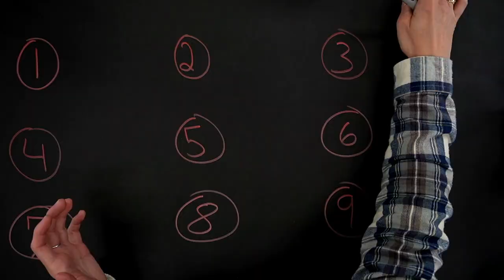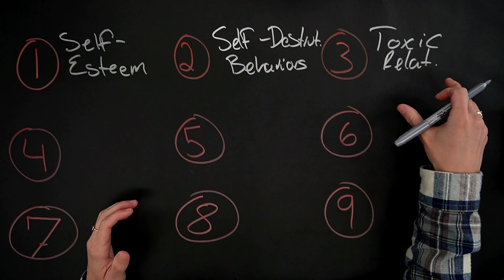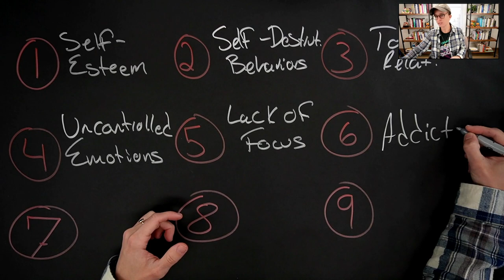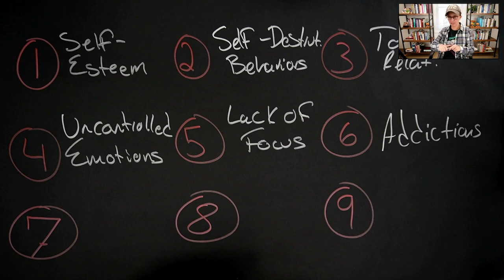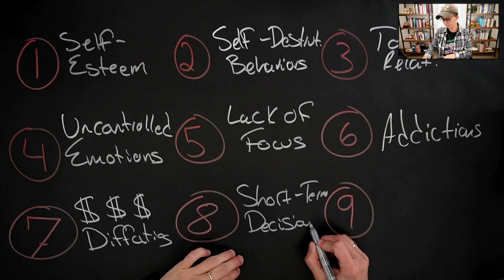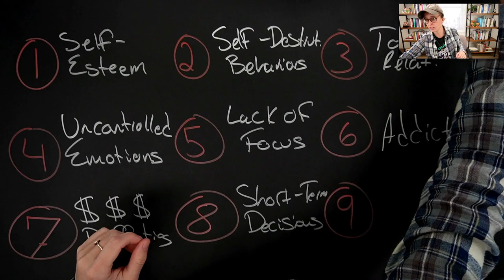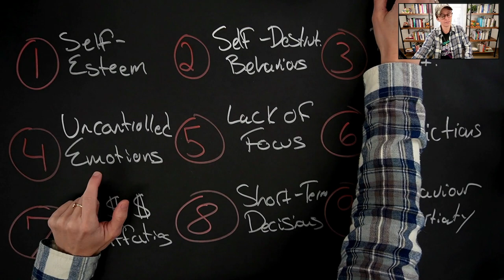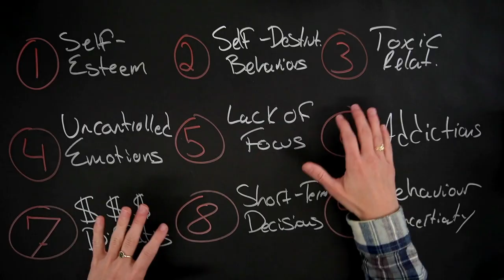9 Hidden Symptoms of Trauma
In this video, I'll be sharing with you 9 hidden symptoms of trauma that are often overlooked. Many people are aware of the common physical and emotional symptoms, but there are more subtle signs that can go unnoticed. I'll explain how trauma can affect behavior, thoughts, and relationships, and offer practical tips for healing and recovery. Join me now to discover the hidden symptoms of trauma and learn how to navigate them with compassion and care.